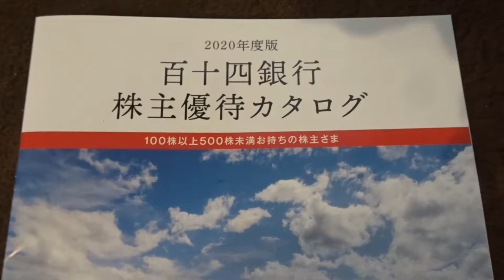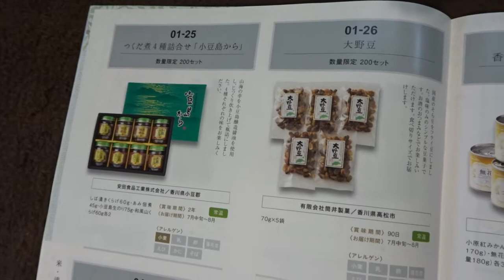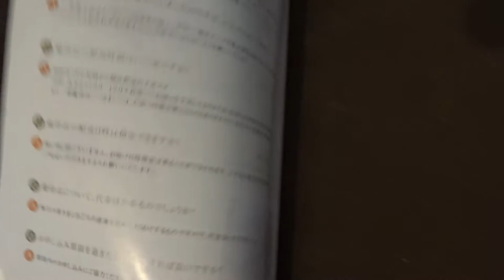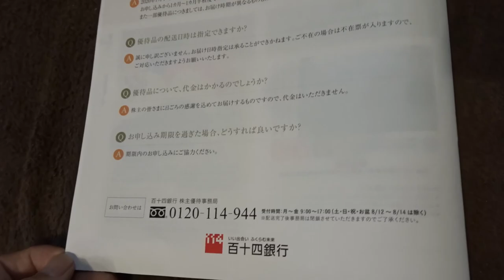2020年度版 百十四銀行 株主優待カタログ 100株以上500株未満